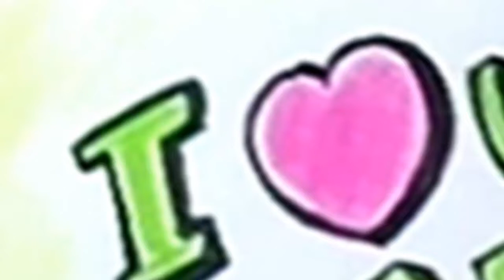My dad is my life Drawing / "I LOVE YOU DAD" drawing / Father's day drawing / Father's day Poster